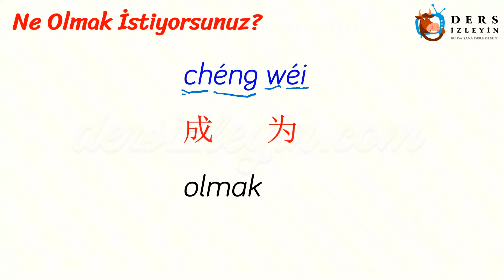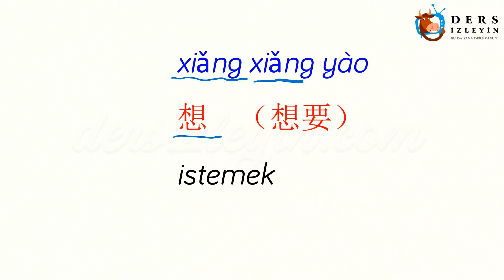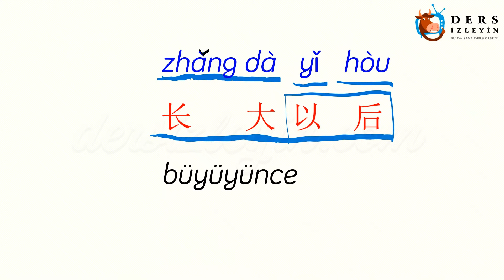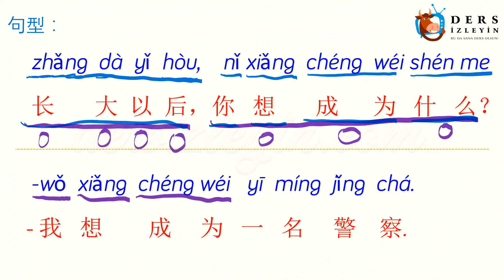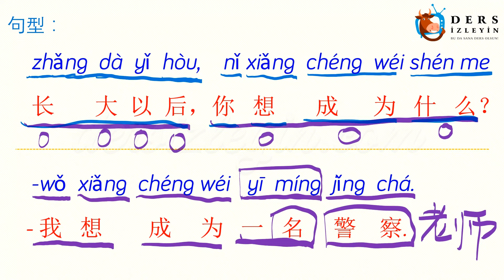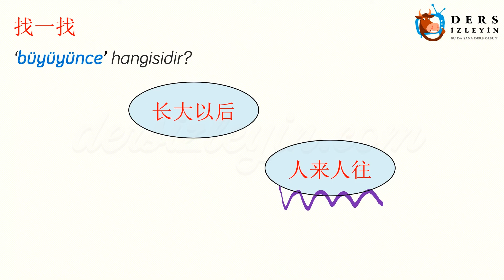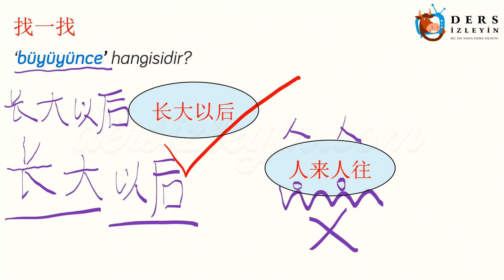NE OLMAK İSTİYORSUNUZ? (ÇİNCE) 62. DERS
Bu videomuzda Çincede Ne Olmak İstiyorsun diye sormayı öğreneceksiniz.